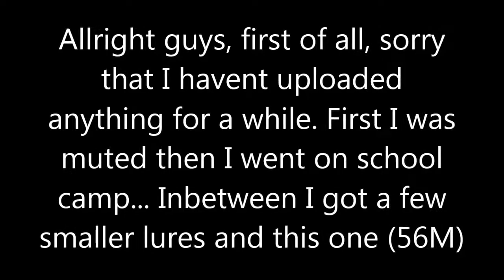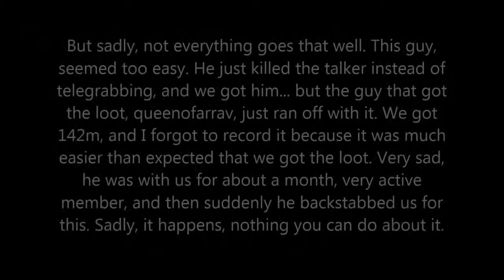Rebuildscape - 56M lure + backstabbed for 142m :L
Shit happens. Oh well, live on, make bank. Sent message on youtube to join.